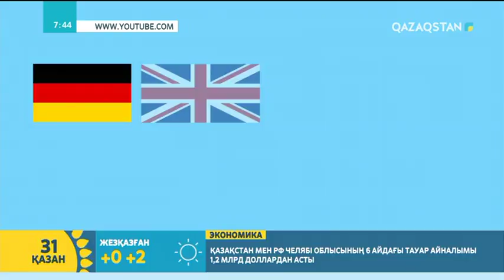Жабыстырғыш (липучка) қадай пайда болды?